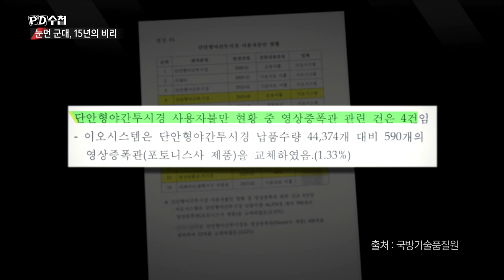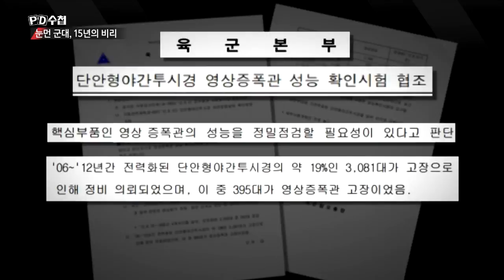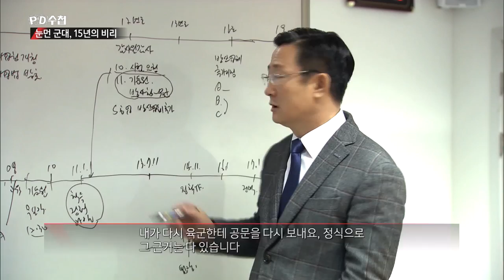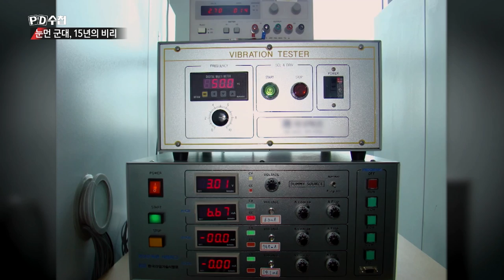10년 동안 하자신고 단 4건? 전 직원의 증언은 "하자율 28%" - (1월15일 방송 중)